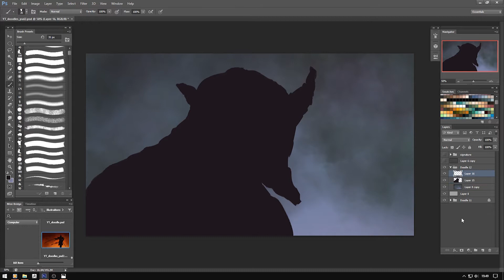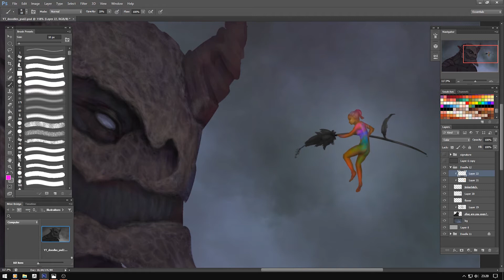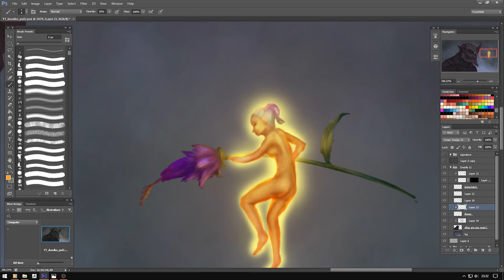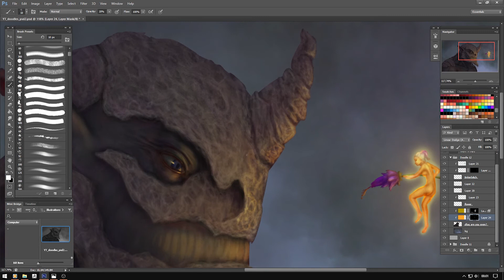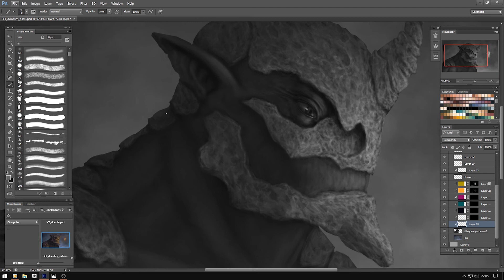Warm up Doodle 12 [ Timelapse / Speedpainting ]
Greetings everyone, another warm up painting,
for those of you who want to know, this one took about 2 h. and 20 min.
Cheers, Benny  :)